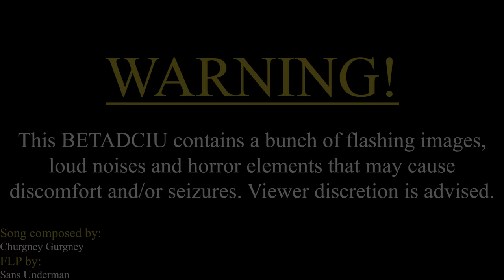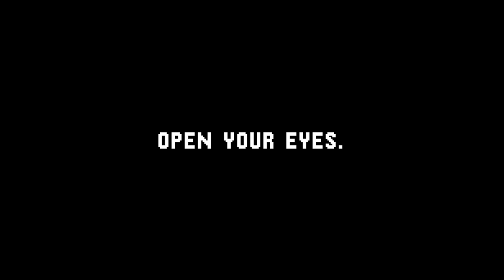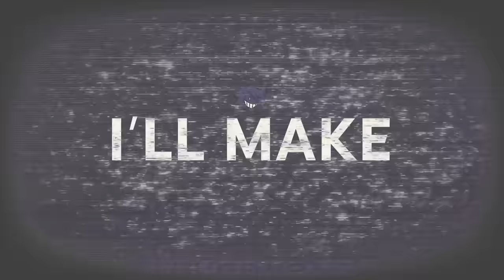SILLY BILLY; But Every Turn A Different Cover Is Used 💜 | Hit Single Real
In the loving memory of Divide. 🙏

I stream live on Twitch pretty often

Follow me on TokTik: @aggamesormusic_x

🌟 EXTRA CREDITS 🌟
@Styxsi : GF Voice

💜 CHARACTERS LIST (In Order):
Himself & Beelze
Dawn & Boyfriend
Convict & Glitchy Red
Lullaby GF & Ponyta
Turmoil
Devil Mario
Spooky
Majin Sonic
Rewrite
Garcello & Zardy
Cassandra & Limu
Sink Sonic
Sammy
Coronation Day Peach
Skarlet Bunny
Girlfriend & Pico
Boyfriend

Girlfriend.hx
Nonsensica
Yandere Yuri (Monika)
Natsuki
Costume
IAMGOD
Cassette Goon
Souls & MMv2 puppets
X & Ultra M
Pico

Hellclown Tricky & Whitty
Pico & Hank
WI Needlemouse
Soul Boyfriend
Cyclops
IFU
Libitina & Zalgo
Elizabeth
B4cksl4sh & Lord X
Tails Doll
Piracy Sonic & DJ Hallyboo
Sayori
DX
Nikku
Rayna
Madoka
Nightmare Bendy
Nightmare Sans & Nightmare Cuphead
Mr. Sys, Duck Hunt & Bowser
Mors
AG
Girlfriend (hi @Chibisprinklez )
Boyfriend
Pico
Skid n Pump
Mommy Mearest & Daddy Dearest
Tankman & Senpai

OHhhhhhhhhhh boy.

Fnf
Friday night funkin
Fnf cover
Fnf covers
Fnf betadciu
Betadciu
But everyone sings it
But every turn a different character is used
But every turn a different cover is used
Silly Billy
Yourself
Hit Single Real
My Way
I'll make you say
How proud you are of me
So stay awake
Just long enough to see